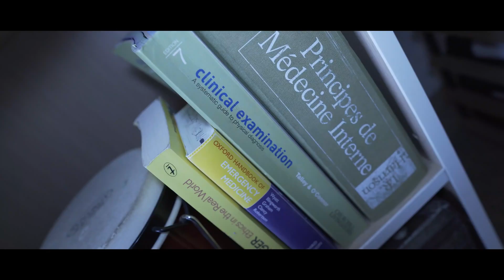Should I Study Medicine Or Nursing?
Timestamps
00:00 - Introductions
00:53 - Why Ro chose Nursing
01:25 - Why Syl chose Medicine
02:25 - Entry pathways for Nursing
05:13 - Entry pathways for Medicine
09:32 - Day in the life: Nursing
11:36 - Day in the life: Medicine
14:42 - Discussion

If you're interested in studying in Healthcare and approaching the end of Highschool or finishing up a Bachelor then this video will be super useful to you. This video is aimed at those interested in Healthcare but not sure which direction to take. I'm Medico Syl and I'm a final year medical student. In this video, I talk with final year nursing student/ YouTuber Roanna Jane about Nursing vs Medicine. We compare how to get in, why we chose it, and what it's like.

When I ask strangers to like me it often doesn't work... But maybe it will be different with this video?

Become a Medico by following and subbing:
❤ I would love to hear from you guys please reach out

About me:
Hi there, I'm Syl. I'm a final year medical student from Sydney, Australia. I study at UNSW but am based in Kogarah hospital much of the time. I'm just starting out in the YouTuber space. I would love it if you reach out with feedback or suggestions!

These videos are my opinion only and should be treated as such. I try my best to avoid any errors but if you feel something I said was incorrect please let me know.